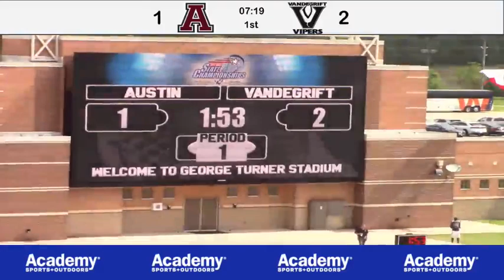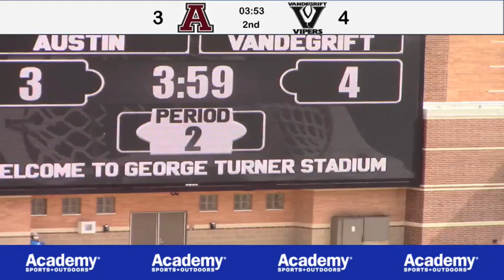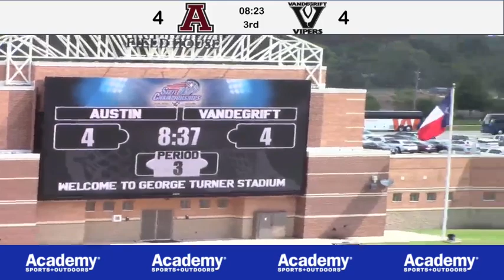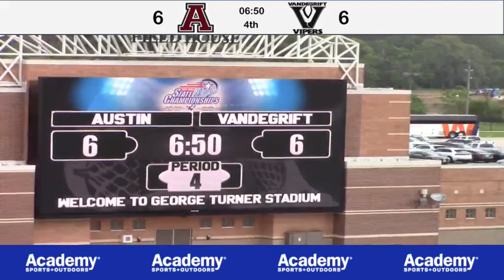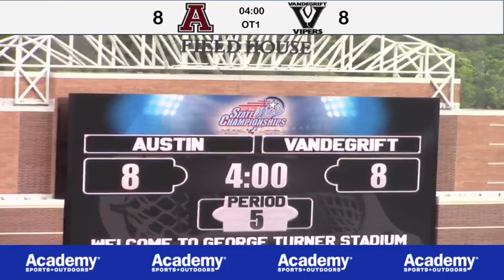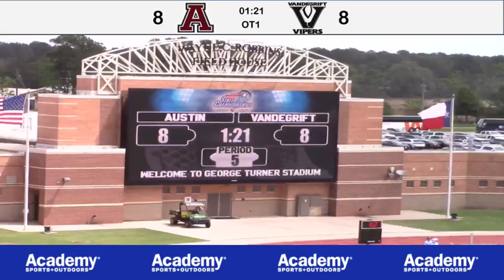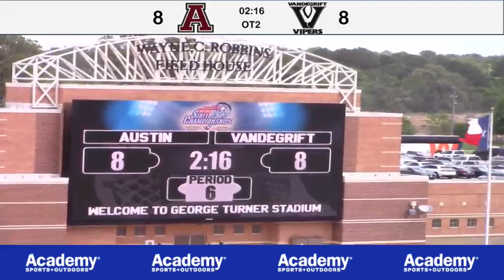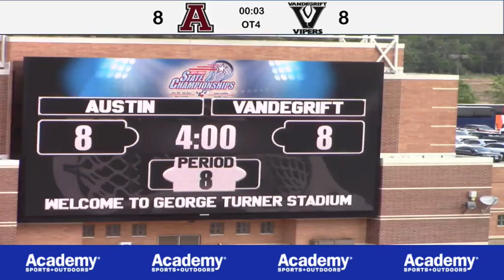5_8_21 THSLL CLASS A SEMIFINAL #1_ Vandegrift vs. Austin High